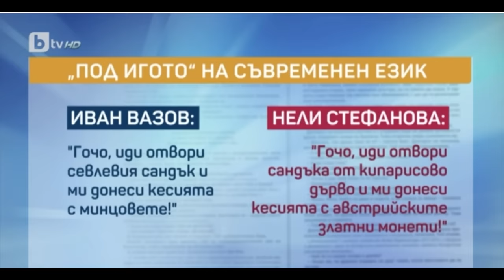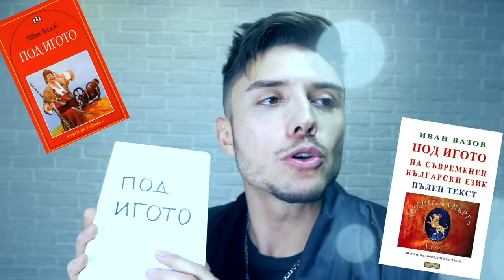НУЖЕН ЛИ БЕШЕ ТОЗИ ПРЕВОД НА "ПОД ИГОТО"? (gospodari.com repost)